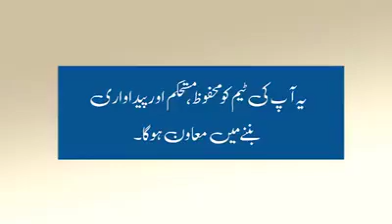5 July 2019